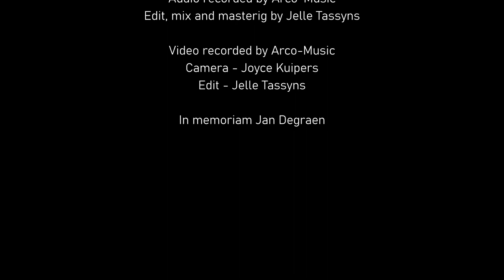Childhood - Michael Jackson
Trumpet: Roeland Henkens
Piano: Erik Desimpelaere

Arr.: Erik Desimpelaere